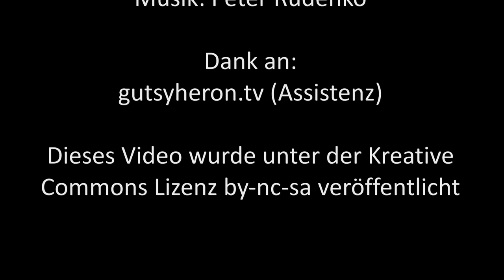Faire Affen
Schimpansen sind fair. Können wir sie überbieten?